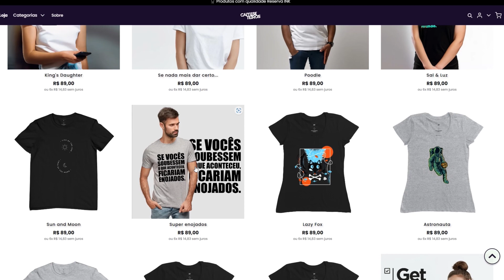FIM DO MISTÉRIO! ELENCO DE QUARTETO FANTÁSTICO FOI ANUNCIADO! TRETA COM A DC? - {ENTENDA}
Depois de muito mistério, a Marvel finalmente confirmou o line up oficial de Quarteto Fantástico e com um detalhe, tá? Vai ter treta em Superman e o Quarteto Fantástico. Ficou confuso?

Então chega mais e bora conferir tudo que a gente sobre o filme, até aqui!